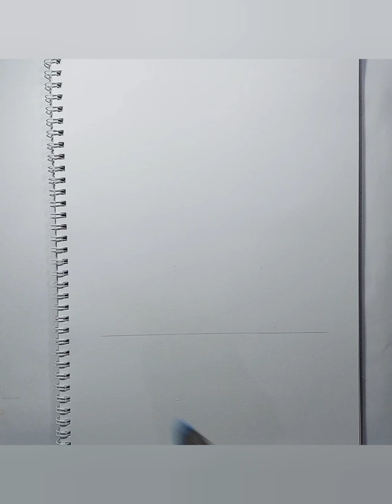How to paint a christmas tree🎄/Easy painting/step by step acrylic painting